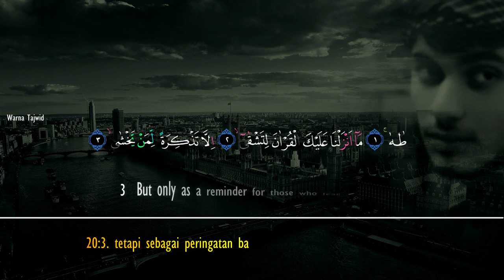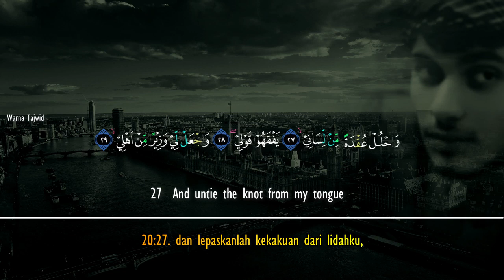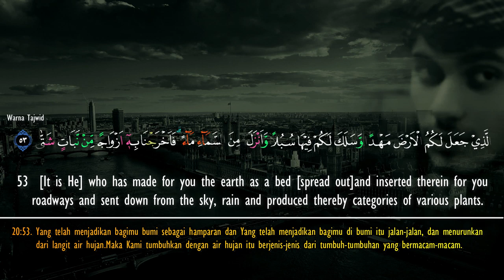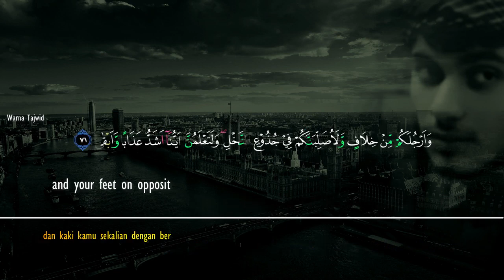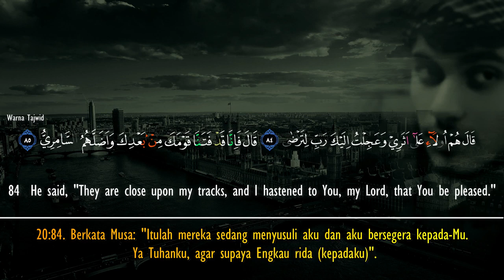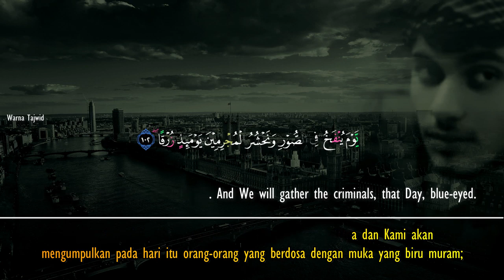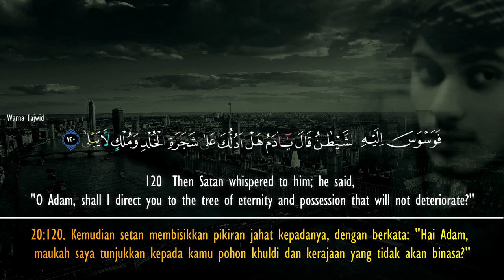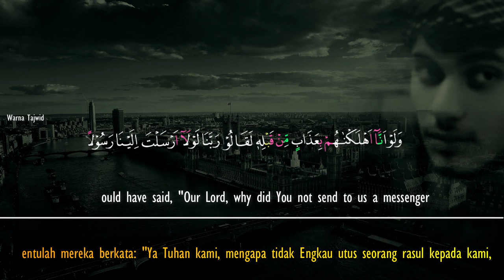( TAHA ) Really emotional Recitation with English / Indonesia Subtitles